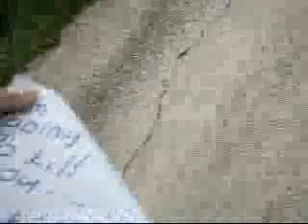crazy days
crazy movie was bored